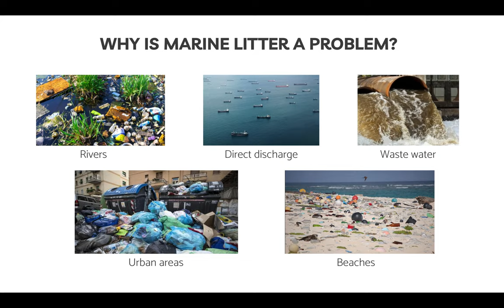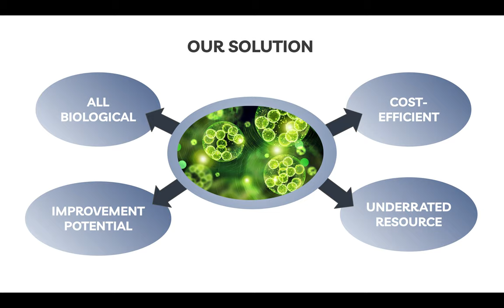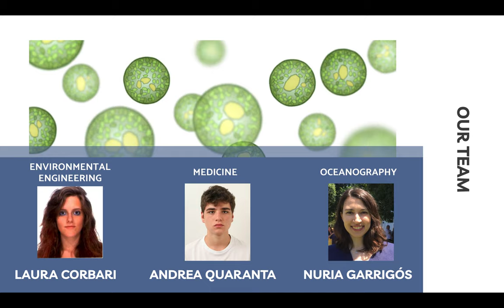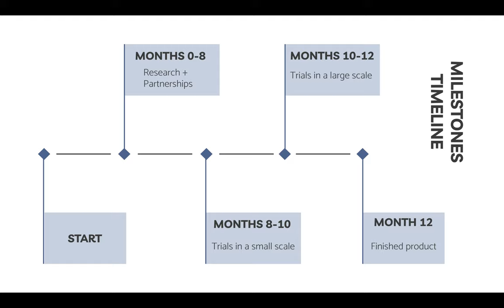A biological approach for the recycling of marine litter - BlueMed Hackathon - Challenge 1 - Team 1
In the frame of the Pilot Action on marine litter, BlueMed launched an Hackathon team challenge to develop ideas and solutions for a Healthy Plastic Free Mediterranean Sea, to promote sustainable blue growth and circular bioeconomy in the Mediterranean.

The video pitch is authored and produced by Team 1 members:
- Nuria Garrigós-Alcalá, Spain
- Andrea Quaranta, Italy
- Laura Corbari, Italy